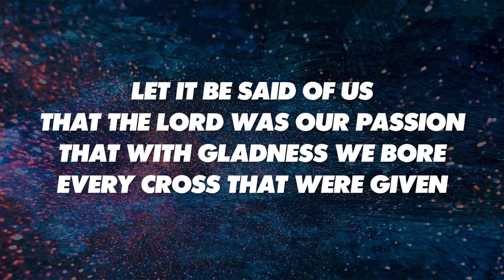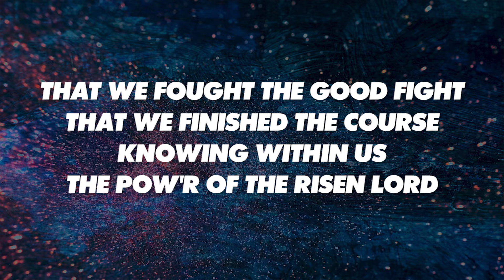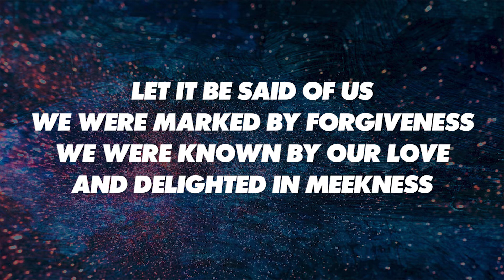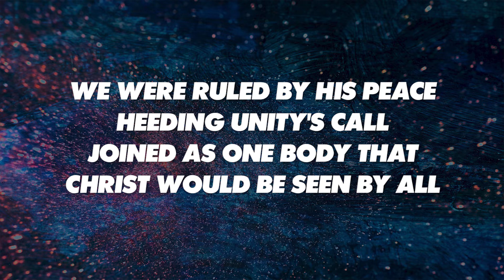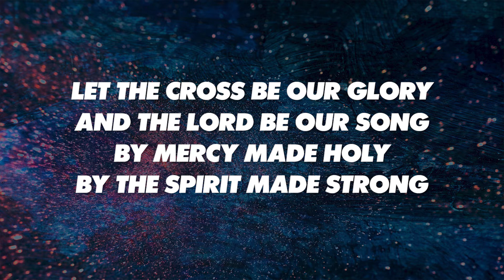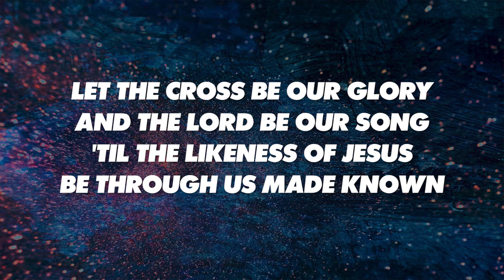LET IT BE SAID OF US - SATB (piano track + lyrics)